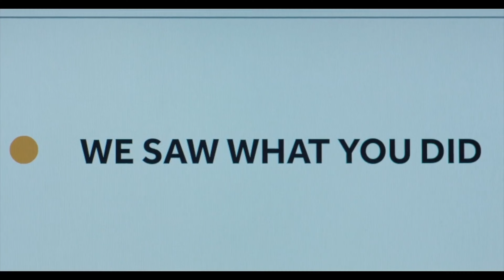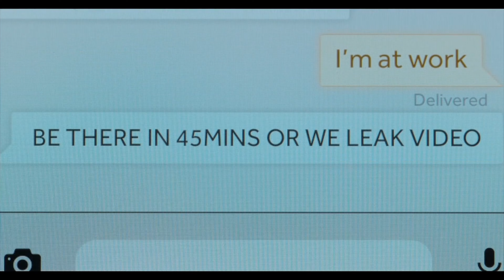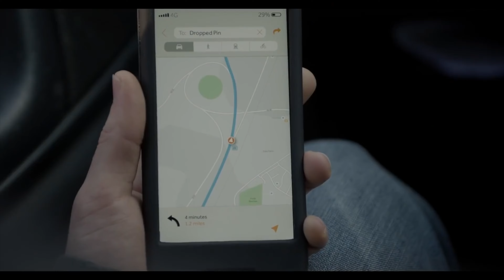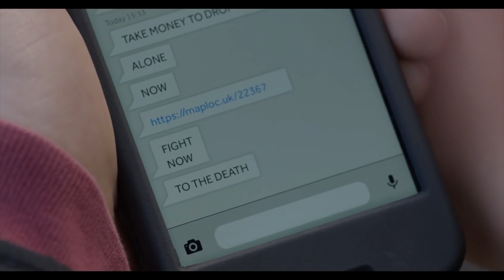black mirror- shut up and dance/ Exit Music (For a Film) | Radiohead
Song: Exit Music(For a Film)- Radiohead
Edited in final cut pro x
Black Mirror Episode- "Shut up and Dance"